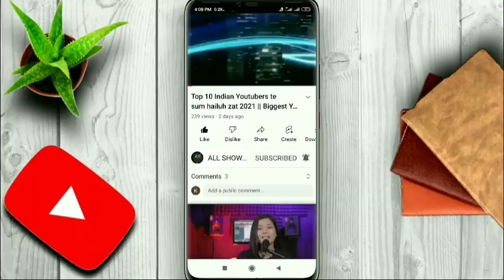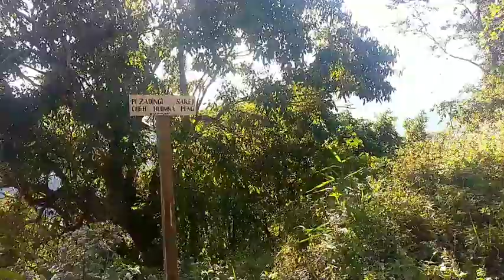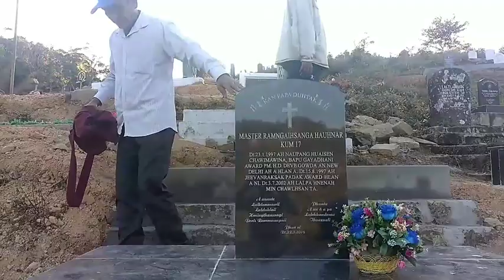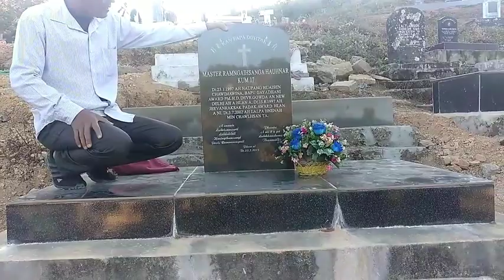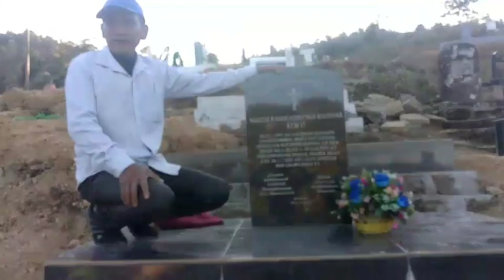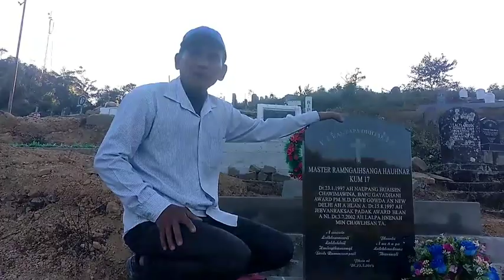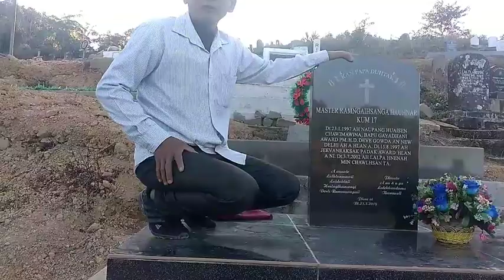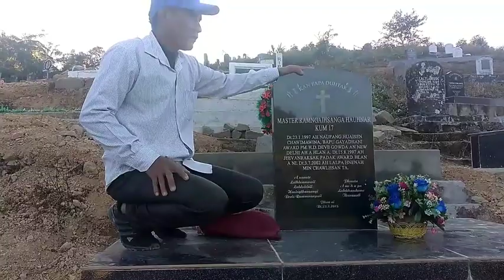Naupang huaisen master Ramngaihsanga thlan leh a nau Lalrinmuana thlan kan en dawn.